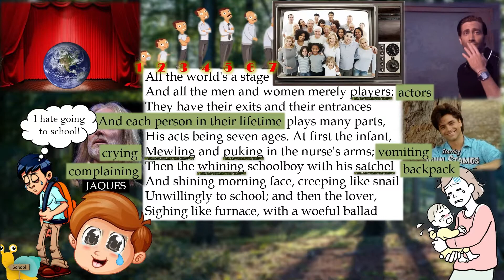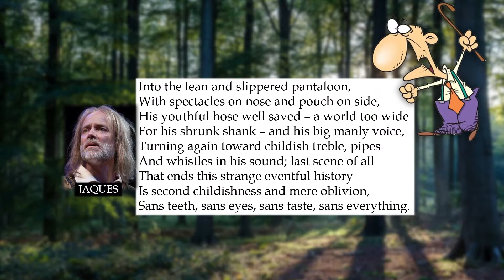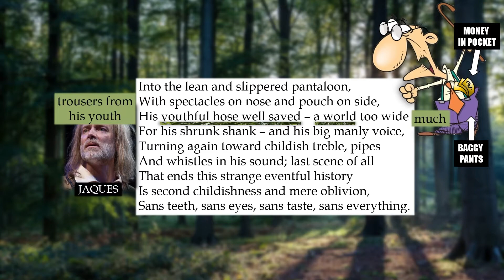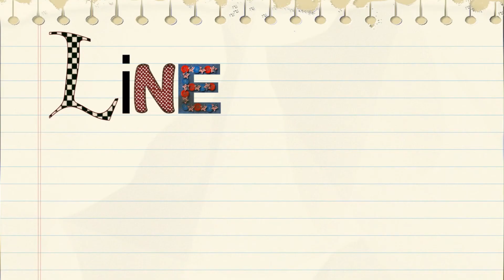Line by Line: As You Like It, Jaques' "All the world's a stage" (2.7)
This video will take you through an excerpt from Shakespeare's "As You Like It," Jaques's monologue beginning "All the world's a stage," with text and visual annotations. Line by line, you'll explore Shakespeare's gift for language and invention.

A big thank-you to the following resources. Without such resources, this video would not have been possible: No Fear Shakespeare, the Oxford Shakespeare, the Cambridge Shakespeare, and the artists whose work appears here. Please get in touch if you'd like to know the source of any illustration, clip-art, photograph, or animation.